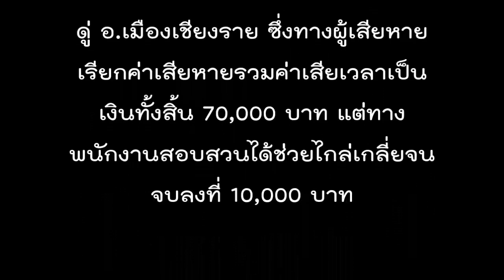ธรรมดาโลกไม่จำ !!!!ทุบกระจกรถเตือนสติ...แย่งที่จอดรถ"คนพิการ"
เชียงราย -ผู้ใช้เฟซบุ๊กชื่อ Peerapong Amornpich โพสต์พร้อมคลิปภาพเหตุการณ์รถคันหนึ่งถูกทุบกระจกเสียหายขณะจอดอยู่ในช่องจอดรถคนพิการภายในห้างสรรพสินค้าแห่งหนึ่งใน อ.เมือง จ.เชียงราย พร้อมระบุข้อความด้วยว่า..ผมทุบรถ คนไม่พิการ มาจอดรถที่คนพิการ ผมยินดีจ่ายค่าเสียหาย แต่ไม่ขอยินยอมปล่อยให้เหตุการณ์แบบนี้เกิดในสังคมไทย โดยที่ผมไม่ยอมทำอะไร